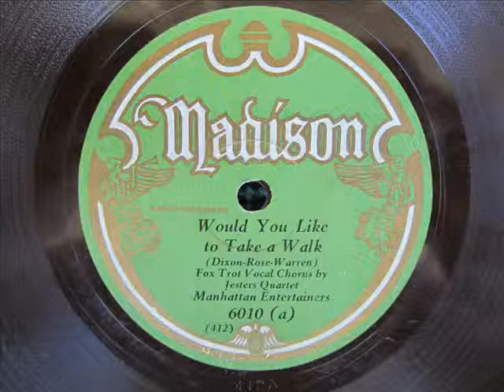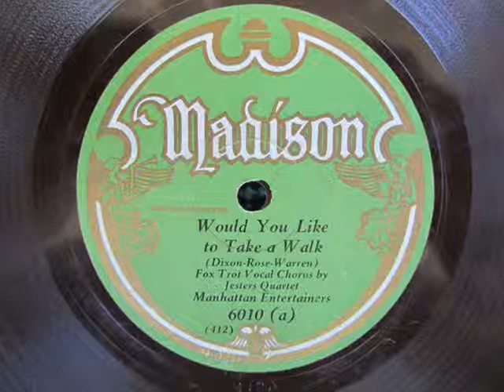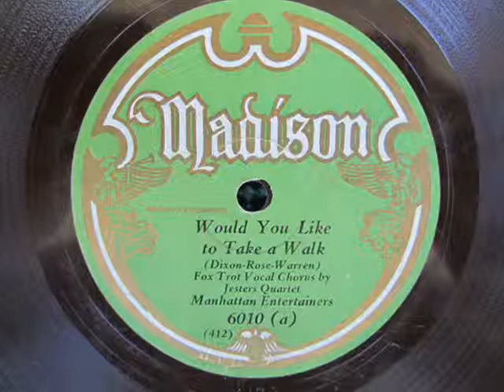"Would You Like To Take A Walk? " Grey Gull Studio Band 1930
Recorded c.April 1930.  Vocal by Jesters Quartet.